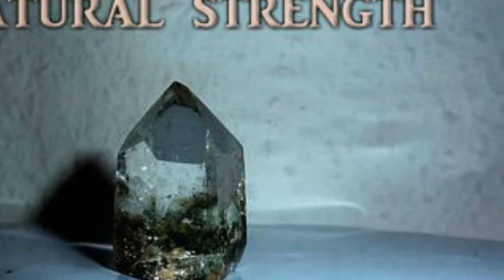Kizoa Movie - Video - Slideshow Maker: Crystal Water Bottle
Drinking water is a critical and unavoidable issue in life. It is no mystery that water has limitless advantages to our health, well-being and survival. Water is crucial for our energy, immunity, skin and additionally it gets rid of toxins from our bodies. Yet lots of us struggle to drink an amazing quantity of water every day isn’t all that easy. The crystal water bottle is just the right solution designed for you and your health benefits. Hence, the crystal water bottles provide a sustainable and beneficial way to make sure your body and mind are enriched and hydrated.

VitaJuwel ViA Gemwater